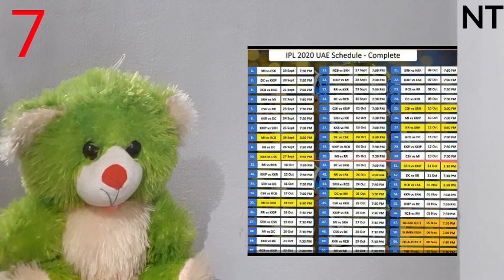today news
Today news for all , This are now treading updates for you friends.                               by teddy